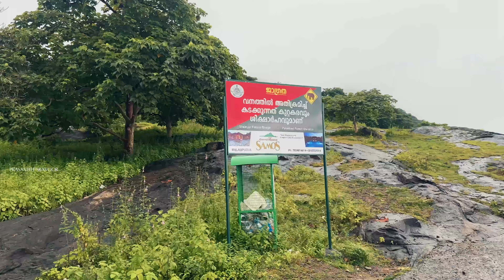തെക്കേ മലമ്പുഴ! പാലക്കാടിന്റെ മറ്റൊരു മുഖം